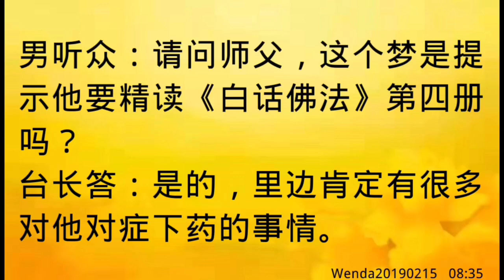卢台长开示：梦中提示要精读《白话佛法》第四册Wenda20190215 08:35